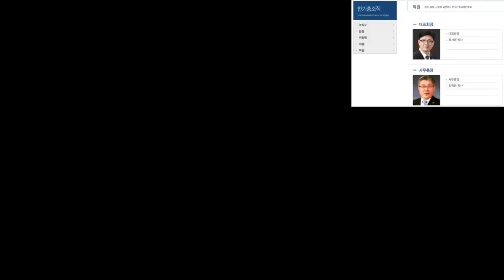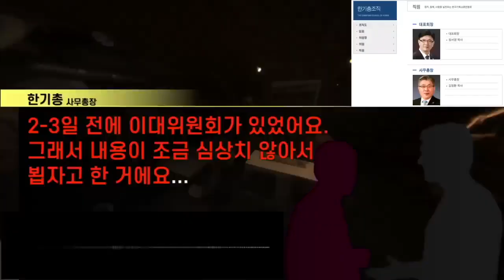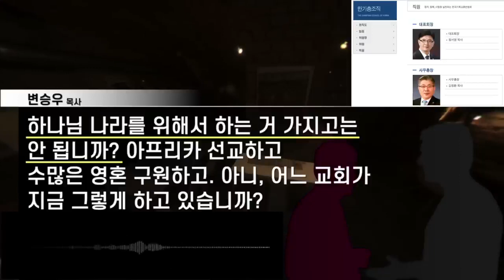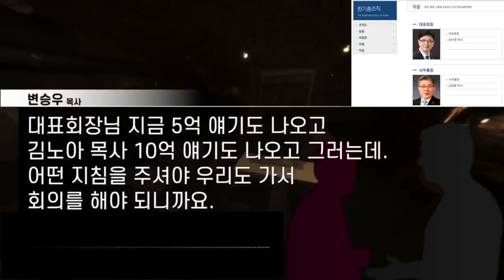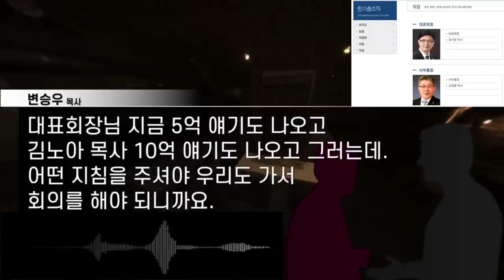충격적인 일입니다! 10억을 뜯어내는 총회장 한기총 ㅈ00 총회장의 충격적인 실체! (김영현 전도사)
1) 농협 영문명 : NONGHYUP
     2) 지점 영문명 : KUMHO WOONCHUN
     3) 지점 영문명 주소 : 131, Woonchun ro, Seo-gu, Gwangju, South of Korea
     4) 농협 SWIFT CODE : NACFKRSE
     5) 수취인 계좌번호 : 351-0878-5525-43
     6) 수취인 영문성명 : Gwangju antioch gyohoe

     1부: 오전 8시 30분
     2부: 오전 11시 00분

1. 민족 복음화와 복음통일되게 하소서
2. 예배가운데 성령의 임재와 불이 임하여 모든 성도들이 십자가 군병되게 하소서
3. 제2의 종교개혁이 이뤄지게 하소서
4. 전세계에 100만교회를 세우게 하소서

[네이버 지도]
서울특별시 용산구 한강로3가 40-484

1층GS24 옆 계단 이용
[네이버 지도]